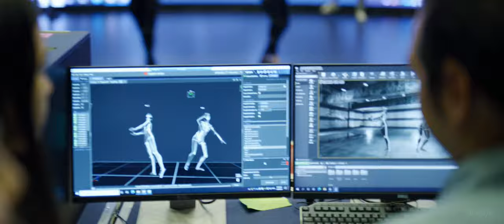QUT - The Real World Starts here. Directed by Mark Toia.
Shot with a fantastic ad Agency team from BCM partnership out of Brisbane.
QUT -  The Real World Starts here.